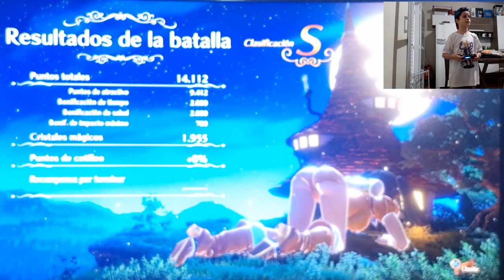JOGO PS4 THE SEVEN DEADLY SINS... NANATSU NO TAIZAI ... BRENO MARQUEZIN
Descrição
Reúna os Sete Pecados Capitais e lute para salvar o reino de Liones. Viaje por Britannia e jogue batalhas memoráveis com personagens famosos, como Meliodas, Ban, Hawk e outros, com seus estilos de luta únicos.

• Reúna os Sete Pecados Capitais – o popular anime de sucesso The Seven Deadly Sins chega ao console pela primeira vez.
• Destruição ambiental – o mundo de Britannia está ao seu dispor enquanto ganha vida em um ambiente 3D cênico.
• Focado na ação – a alta tensão e estilo de luta rápido que são esperados da popular série de anime.
• Enredo de aventura – vivencie a atrativa história do anime escolhendo entre os seus personagens favoritos e explore muitos locais de Britannia.

O Uso remoto requer o sistema PS Vita e uma conexão Wi-Fi robusta o suficiente.

É preciso ter uma conta para usar os recursos online, que estão sujeitos aos termos de serviço e à política de privacidade aplicável e

1-2 Jogadores
Jogadores em rede 2-4. O jogo completo requer uma subscrição do PlayStation®Plus para aceder ao multijogador online
No mínimo 3GB
DUALSHOCK®4
Uso remoto
Uso online (opcional)

Software sujeito à licença e à garantia limitada É preciso ter uma conta para usar os recursos online, que estão sujeitos aos termos de serviço e à política de privacidade aplicável e A taxa única de licença dá o direito de jogar no sistema PS4™ principal designado e outros sistemas PS4™ quando está usando essa conta.